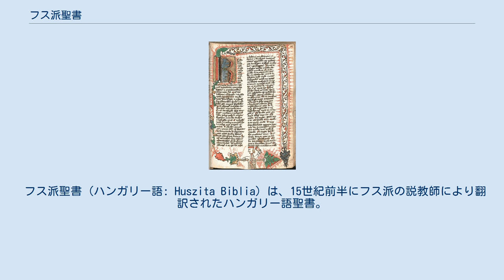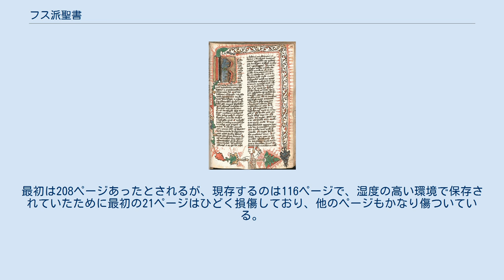フス派聖書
ミュンヘン写本の、新約聖書の最初のページ。
 フス派聖書 (ハンガリー語: Huszita Biblia) は、15世紀前半にフス派の説教師により翻訳されたハンガリー語聖書。
写本により断片が現在に伝えられている。
ハンガリー語最古の聖書であり、さらにウラル語族最初の聖書ともいえる。
 フス派聖書は、ハンガリーのフス派が残した唯一の文献である。
訳者はフランシスコ会の説教師タマーシュ・ペーチとバーリント・ウーイラキ。
2人は共に1399年から1411年の間にボヘミアのプラハ・カレル大学で学び、その間にキリスト教の改革を訴えるヤン・フスの教えに触れた。
1415年にフスが火刑に処されたのち、2人は1416年にはすでに聖書のハンガリー語訳に取り組み始めており、完成したのは遅くとも1441年である。
ペーチは異端審問に追われ、多くの支持者とともにハンガリーからモルダヴィアに逃れた。
しかし彼らの活動は思うように行かず、翻訳書は没収された。
 フス派聖書の原本は現存しないとされる。
現在フス派聖書の内容として知られている文面のほとんどは写本（コデックス）からとられたものである。
現存する主要な写本としてミュンヘン写本、ウィーン写本、アポル写本が知られており、他にもハンガリー各地の方言に訳された断片が存在する。
 翻訳されたハンガリー語の文章は非常に古風で、現代のハンガリー語にない語彙や言い回しが多く、ハンガリー語史の研究上で貴重な資料でもある。
例として次のようなものがある（括弧内は現代ハンガリー語表記、日本語の意味） 一方で、この翻訳作業は最初のハンガリー語改革運動だったという見方もある。
例として、以下のような造語がみられる（ただし現在では不自然に聞こえるものである）。
 フス派聖書の書法は15世紀前半のチェコ語筆記法に影響を受けている。
ペーチとウーイラキは、『ボヘミア語の正書法について』に倣って、ハンガリー語の特殊発音を記すのにダイアクリティカルマークを用いている([ɲ] に対するń、[ɛː]に対するèなど)。
 この正書法はハンガリーのフランシスコ会士のみならず、16世紀のハンガリー語印刷物に大きな影響を与えた。
ただし、現在のハンガリー語アルファベットの起源ではない。
 フス派聖書の最古の写本である。
旧約聖書の一部を含む。
162ページで、それぞれ縦21.6㎝、横14.2㎝。
15世紀後半に3人の人間によって執筆されたとみられる。
作成後しばらくの行方は分かっていないが、18世紀以降はウィーンに置かれている。
1932年にブダペストの国立セーチェーニ図書館に移され、現在に至る。
 ミュンヘン写本は、4つの福音書を含む。
124ページで、大きさは縦20㎝、横135㎝。
1466年にジョルジュ・ネーメティがトゥルグ・トロトゥシュで完成させた。
 この写本が作成されたのちしばらくの行方は不明である。
最初のページには、初期の持ち主として16世紀の文献学者・書籍収集家ヨハン・アルプレヒト・ヴィドマンシュテッターの名が記されている。
彼の死後、その膨大な蔵書とともに、ミュンヘン写本はヴィッテルスバッハ宮廷図書館（現バイエルン州立図書館）に収められ、現在に至るまで非常に良い状態で保存されている。
 1958年、ウラル・アルタイ文庫の一部として全文が活字化、出版された。
 かつてアポル家という一家が所有していた、縦20.8㎝、横14㎝の写本。
最初は208ページあったとされるが、現存するのは116ページで、湿度の高い環境で保存されていたために最初の21ページはひどく損傷しており、他のページもかなり傷ついている。